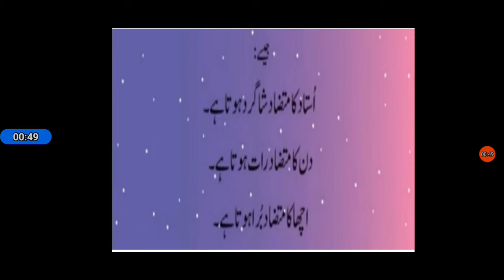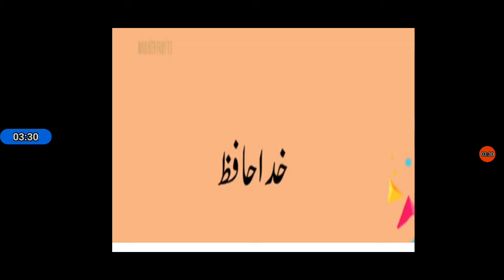Words opposites in urdu